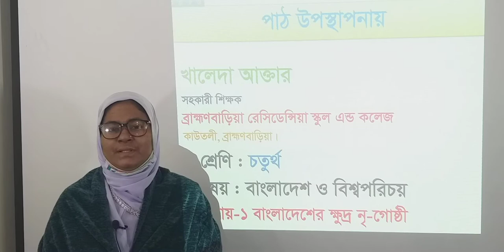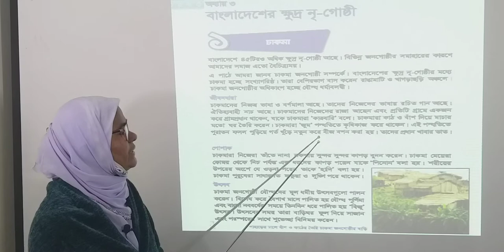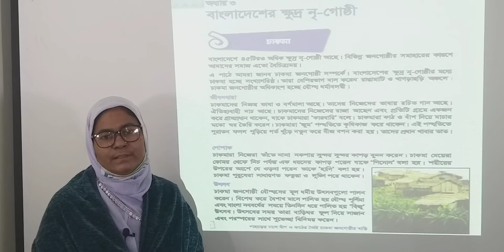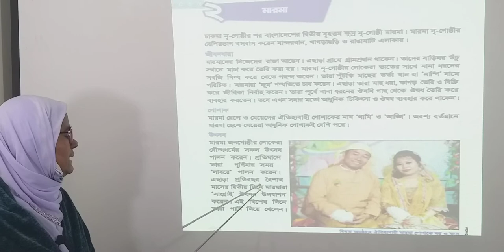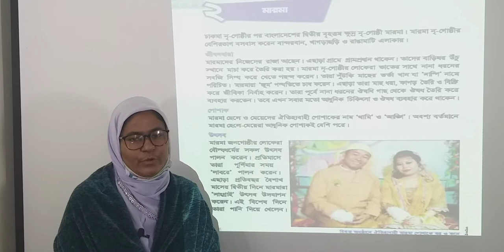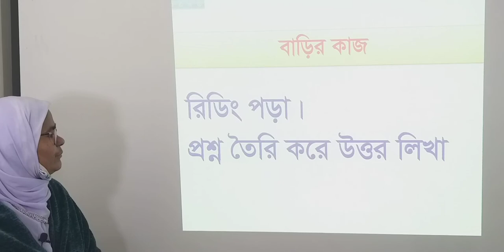চতুর্থ শ্র্রেণী : বাংলাদেশ ও বিশ্ব পরিচয় ৷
অধ্যায় _৩ , বাংলাদেশের ক্ষুদ্র নি-গোষ্ঠি ৷